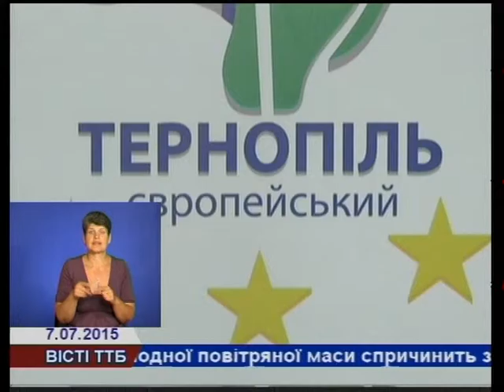Робимо Тернопіль європейським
Як зробити Тернопіль європейським - знають представники однойменної громадської організації.